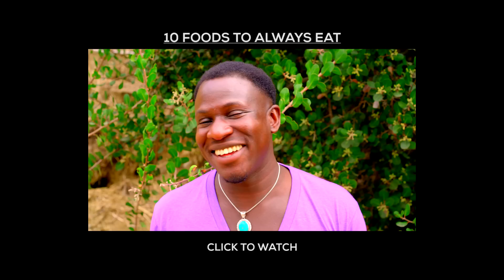How to Remove Your Guilt, Missed Opportunities, and Past Toxic Energies